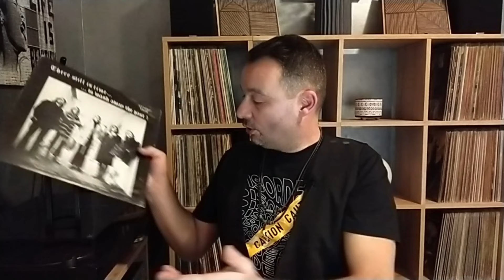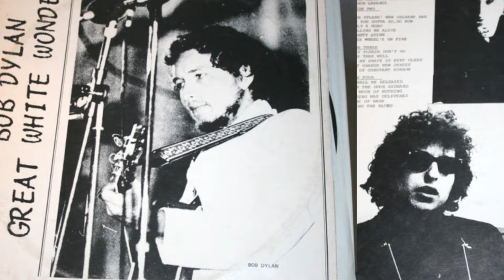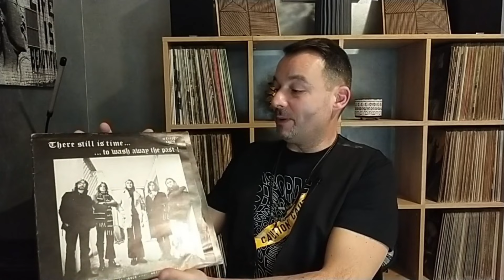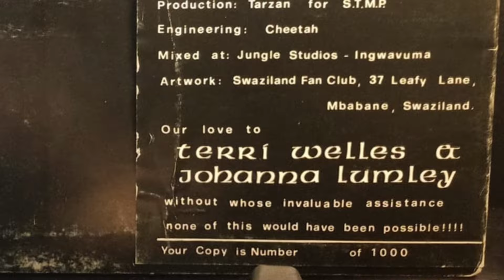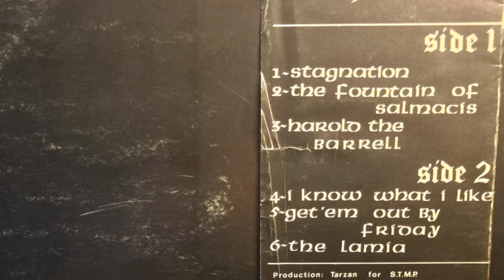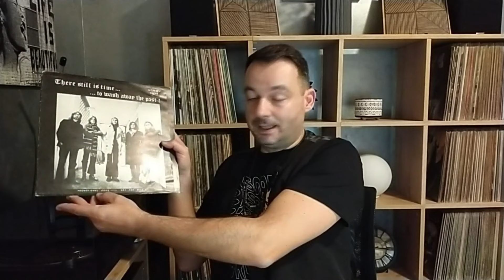GENESIS ► Bootleg Unofficial ☼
Cos'è un Bootleg? Oggi lo scopriremo insieme, con questo disco Unofficial dei Genesis, che contiene registrazioni amatoriali da vari concerti negli anni d'oro, dal 1972 al 1974. Faremo un breve approfondimento sulla teatralità e la letteratura applicata alla musica di questa band storica del Rock Progressivo britannico e mondiale.
Un grande saluto a tutti i nuovi e i già iscritti al mio canale, ci si vede alla prossima puntata, fate iscrivere i vostri amici appassionati di musica con la M maiuscola come noi.